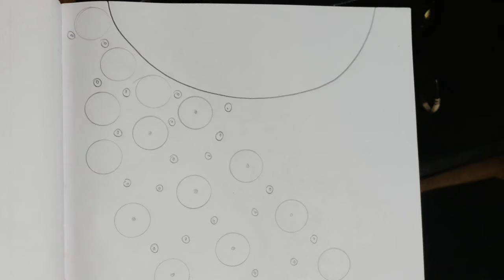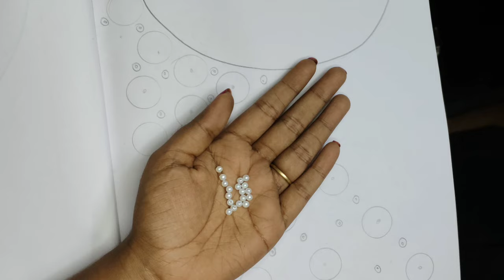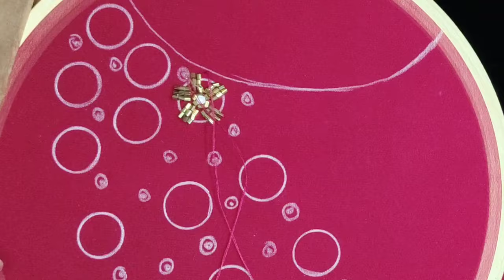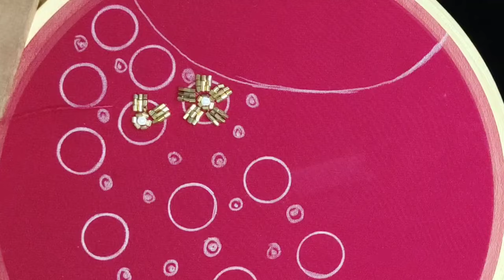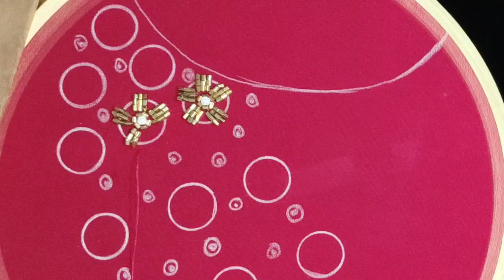മടി ഉള്ളവർ ഓടിവായോ😱😲😍Simple ആയിട്ട് ചെയ്യാം😲😍 kurti design easy ||Fashions by Rakhi